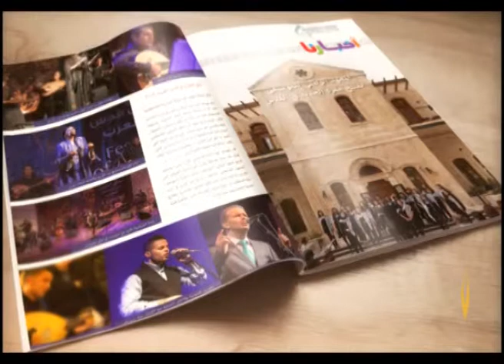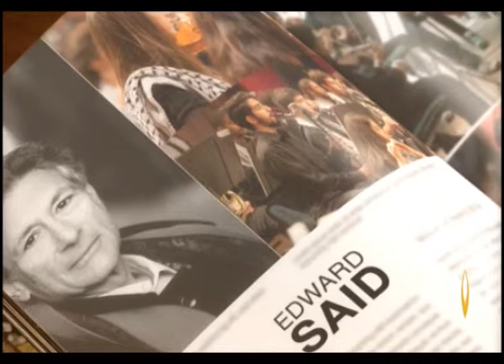The Edward Said National Conservatory for Music - 2014 | معهد إدوار سعيد الوطني للموسيقى - ٢٠١٤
The Edward Said National Conservatory of Music (ESNCM) is a powerhouse of musical creation, talent, and a nest for Palestinian cultural identity leveraging Arabic art music onto a new horizon of admiration and understanding amongst the Palestinian community. Open to all has been the ESNCM's motto since its early days with a vast scholarship scheme that has made it possible for thousands of Palestinian children and youth to learn how to play a musical instrument or sing in a refugee camp choir.

معهد إدوارد سعيد الوطني للموسيقى "أي أس أن سي أم" هو مركز قوة للإبداع الموسيقي ، والموهبة ، ومنصة للهوية الثقافية الفلسطينية التي تستفيد من موسيقى الفن العربي في أفق جديد من الإعجاب والتفاهم بين المجتمع الفلسطيني. لقد كان شعارالمعهد مفتوحاً للجميع منذ أيامه الأولى من خلال برنامج المنح الدراسية الواسع الذي أتاح لآلاف الأطفال والشباب الفلسطينيين تعلم كيفية العزف على آلة موسيقية أو الغناء في جوقة مخيم للاجئين.